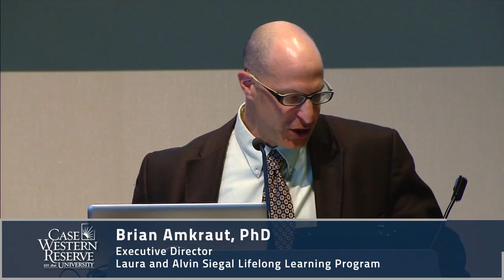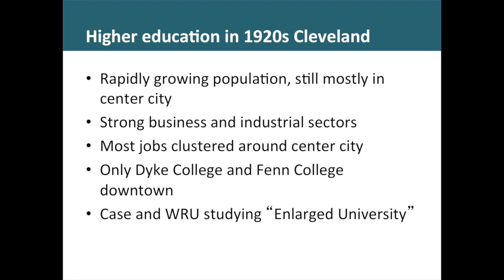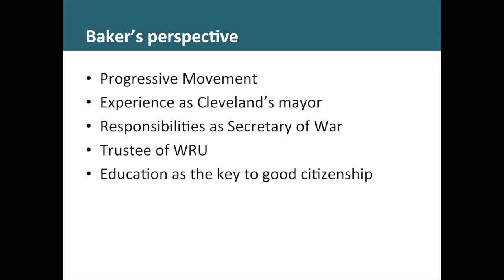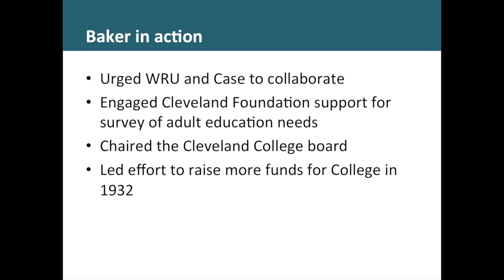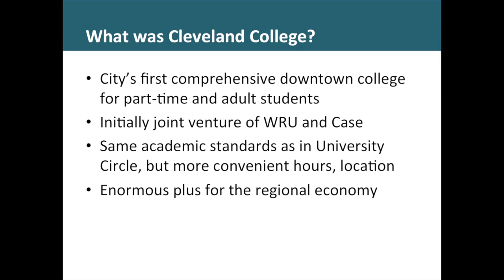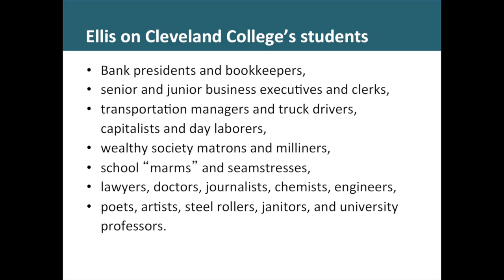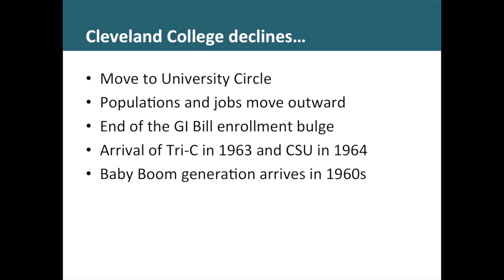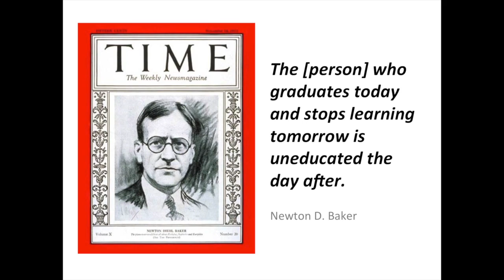Newton D. Baker and the Creation of Cleveland College - Richard Baznik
Newton D. Baker and the Creation of Cleveland College
Richard Baznik
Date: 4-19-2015